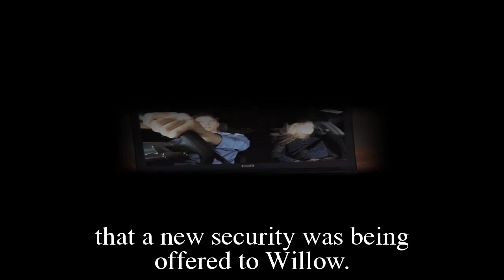General Hospital Shocking Spoilers Willow collapsed at the wedding, Michae & Nina act together